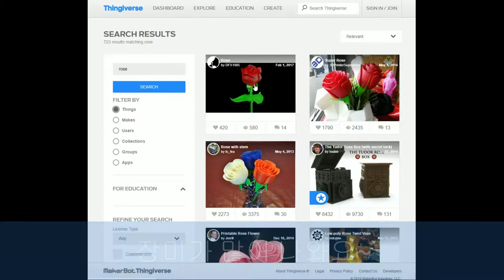장미꽃 출력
안녕하세요.